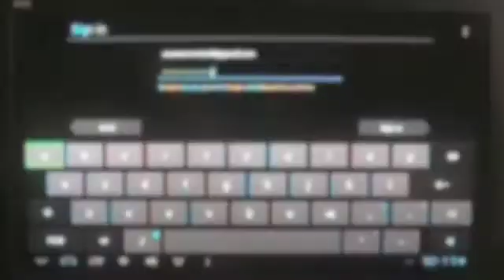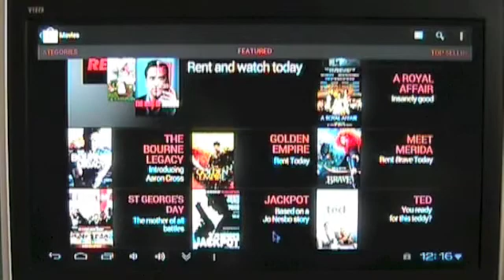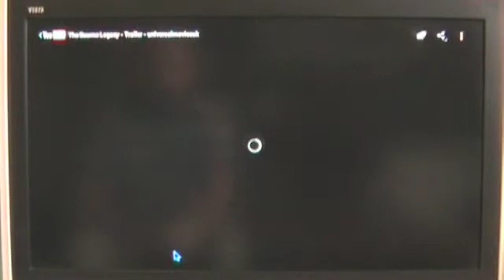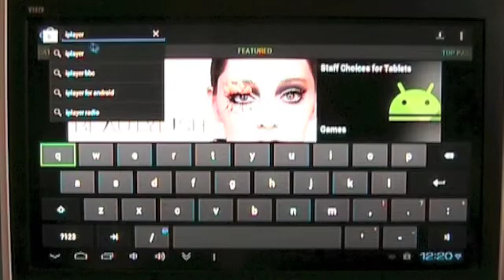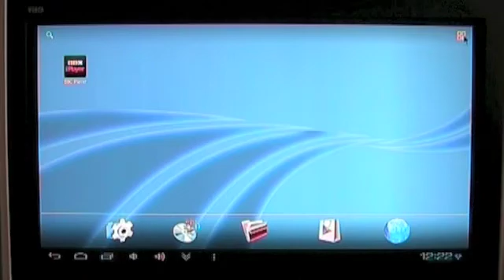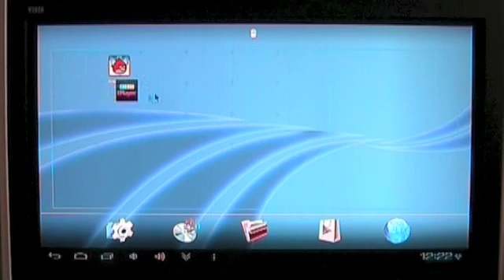In Situ Review - Setup Google Play Store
How to setup and use the Google Play Store on the ZoostormPlay